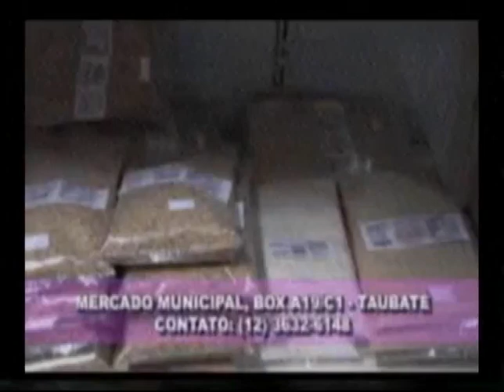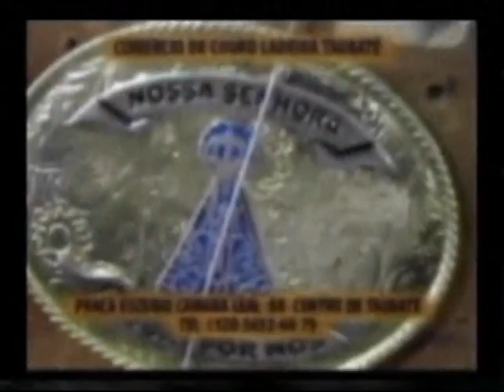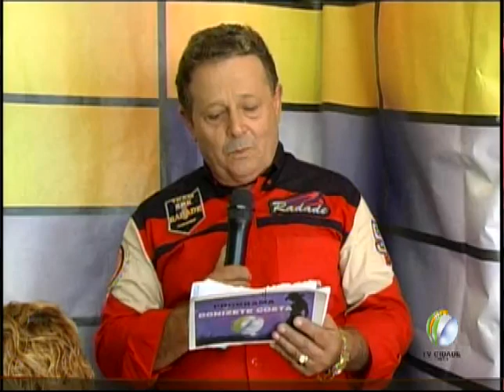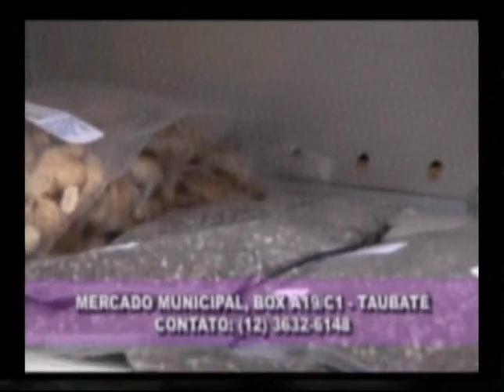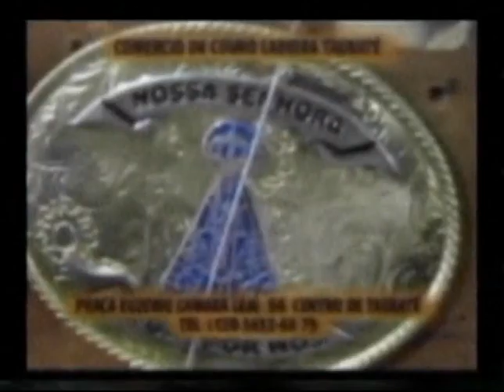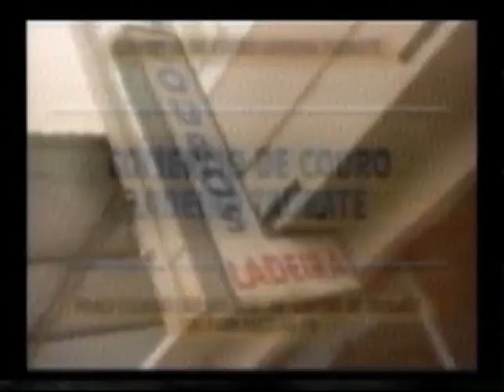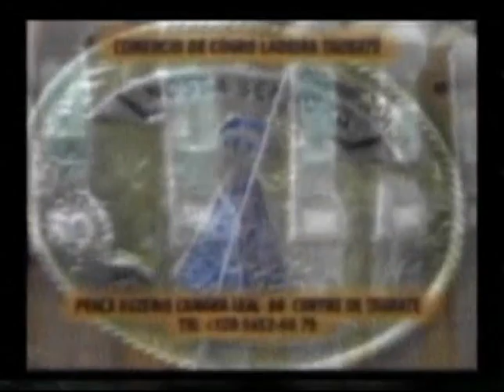PROGRAMA DONIZETE COSTA COM TRIO AZ E OS CONQUISTADORES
O Programa Donizete Costa deste sábado, dia 04 de abril, recebeu o Trio AZ e os Conquistadores.
Donizete Costa é transmitido todos os sábados, ao vivo, pela TV Cidade canal 99net, às 12h.